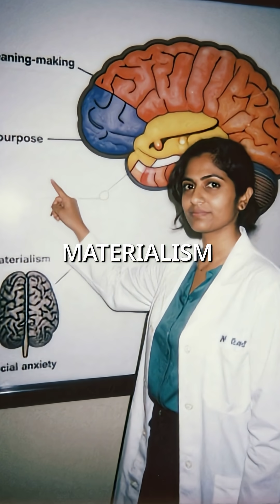Death Meditation Literally Rewires Your Brain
daily death meditation = bigger brain + less fear 🧠 meditation neuroscience mindful...